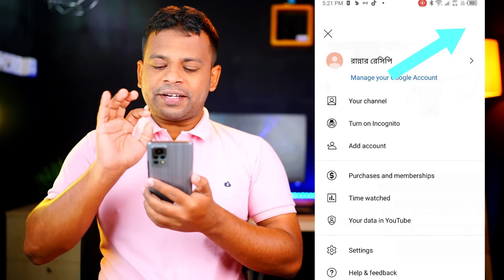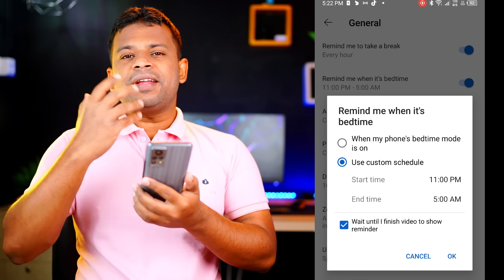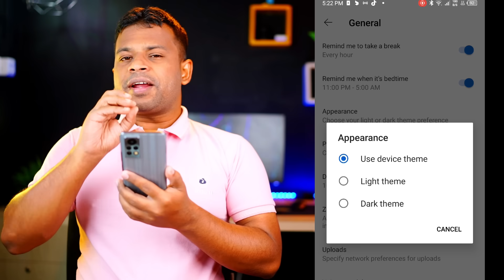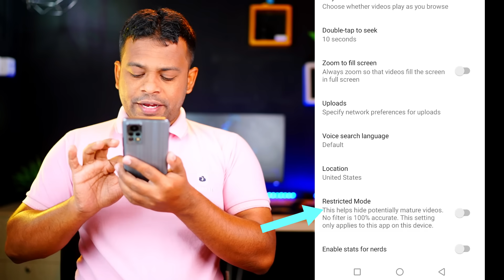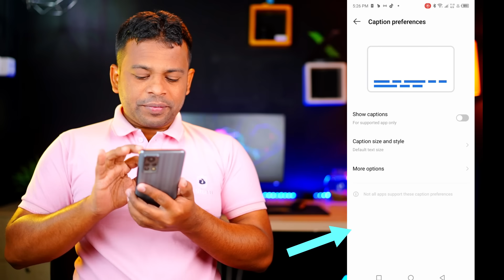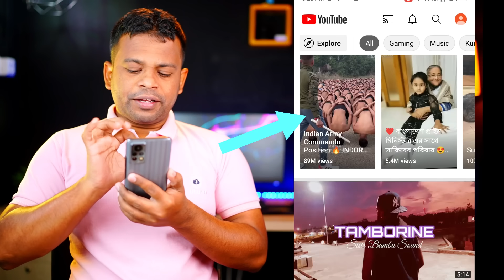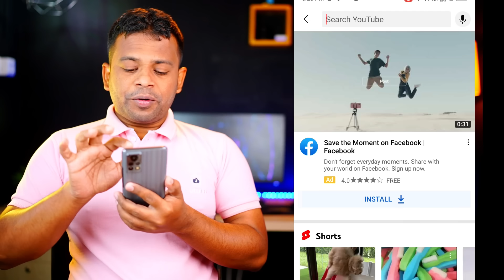ইউটিউবের ৫টি কার্যকরী সেটিংস | Youtube Setting Bangla